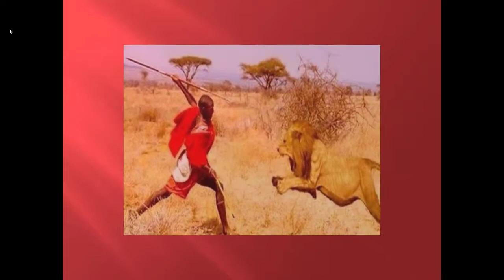غرائب وعجائب القبائل الافريقيه قبيله الماساي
غرائب وعجائب القبائل الافريقيه قبيله الماساي,غرائب وعجائب القبائل الافريقيه الرقص مع العظام بمدغشقر,غرائب وعجائب القبائل في العالم قبيله الهيمبا,الحرب العالمية الثانية     ح 2,فيلم وثائقي عن مجرم كاد أن يهرب HD,اخطر وثائقي تحقيقات تحت سطح الماء نهر بوذا HD National Geographic Abu Dhabi,وثائقي   أقوى أسد في العالم   الأسد الافريقي   YouTube,
عجائب بحر باتانغاس   YouTube,حيوانات البرية وثائقي كامل السافانا🌾🌵🌵🌏🌏🗺🗺🗺🚵‍♂️🚵‍♂️الحيوانات,الحياة البرية ـ فيلم وثائقي,وثائقي   جزر إيسلندا   YouTube,
المعركة النهائية لهتلر     غابة الموت,أفلام وثائقيه   فيلم وثائقى الشعراوي الذي فسر و رأى,تحتمس الثالث  ملك مصر المقاتل   فيلم وثائقي مصر الفرعونية القديمة كيميت,فيلم#وثائقي ماذا يحدث عند سقوط النيازك علي الأرض  الجزيرة الوثائقية,
وثائقي   سمك السردين,وثائقي تاريخي معارك هزت أوروبا معركة سيدان 1870 HD ناشيونال جيوغرافيك YouTube,
براري سويسرا   جبال جورا   YouTube,
اخطر السفن الحربية 2018 الجزيرة الوثائقية,
وثائقي شيق عالم الحيوانات المفترسة حيوانات تتواجه في الأدغال ناشيونال جيوغرافيك 2,إسطنبول البرية,
ممتع جدا   مغامر يعيش الحياة البدائية لمدة عام كامل   وثائقي   مترجم YouTube,وثائقي رجال العصابات ▓ عصابات نيويورك التي صنعت التاريخ   YouTube,وثائقي علمي مختبر القروش ناشيونال جيوغرافيك أبوظبي HD,وثائقى عركة  كروغر العجيبة جاموس ضخية بين الاسود و التماسيح روائع برية عالم الحيوانات المفترسة,
غابات الكوكب       كنوز بورنيو 2فيلم وثائقي أخطر كارثة في العالم D ناشيونال جيوغرافيك أبو ظبي National Geographic Abu